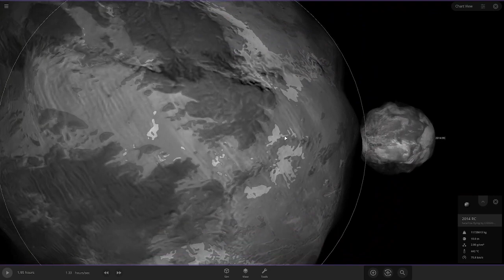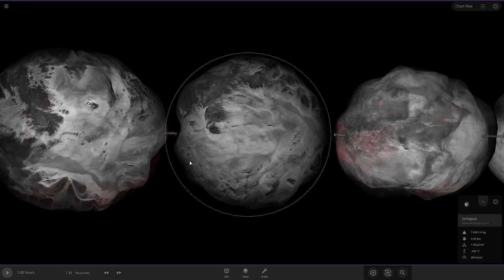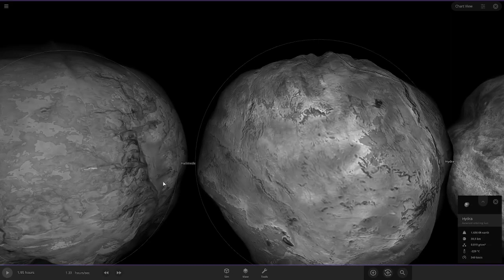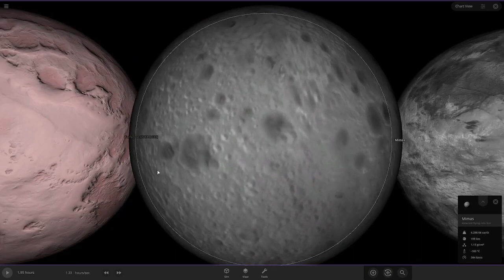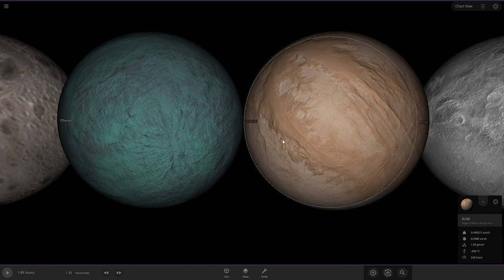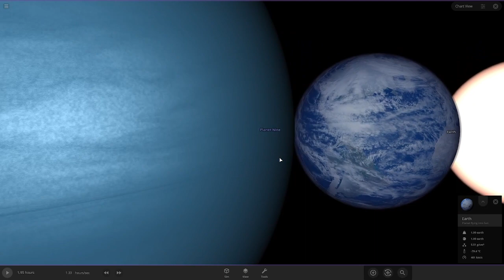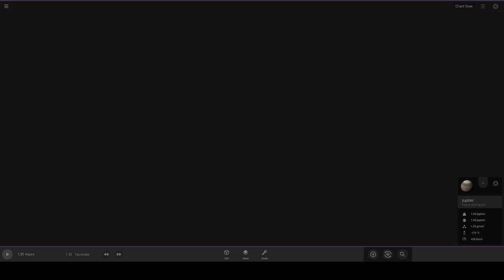Solar System Size Comparison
Hi! This Is The Solar System Size Comparison!

This Video Is Designed For Education

Credits:
Recorded With OBS Studio
Made With Universe Sandbox
Made By Coolboy
Edited By Coolboy